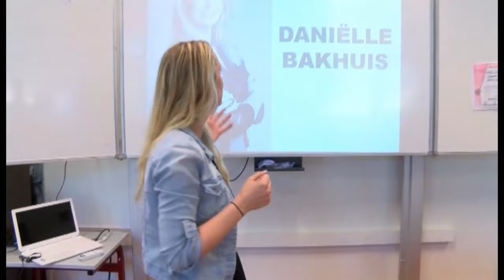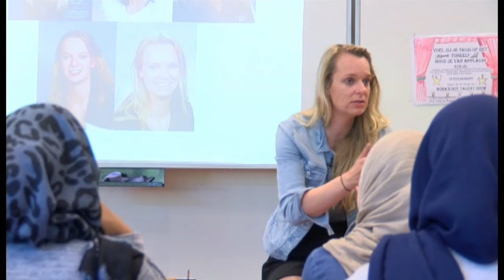Schrijfster Daniëlle Bakhuis op het DaVinci College in Leiden